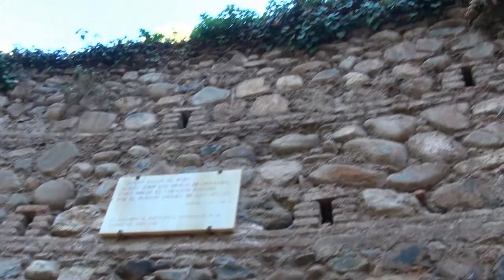Nº 224 GRANADA CONOCER ANDALUSÍA ESPAÑA EUROPA